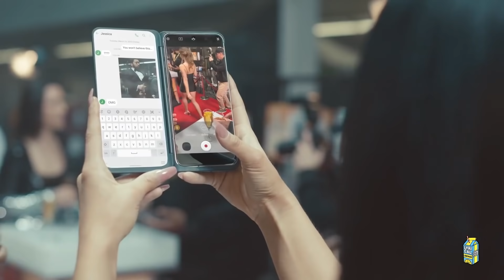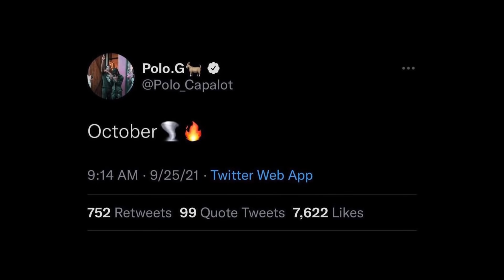😱 ТРЕТИЙ АЛЬБОМ МОРГЕНШТЕРНА! РЕЛИЗЫ, КОТОРЫЕ ТАЙНО ТИЗЕРЯТ (MORGENSHTERN, EMINEM, OXXXYMIRON)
В этом видео мы расскажем про альбомы, которые реперы тизерят тайно. Как там новый альбом окси? Что задумал Моргенштерн и Эминем?. Об этом - в видео.